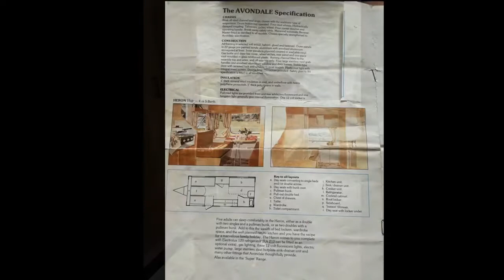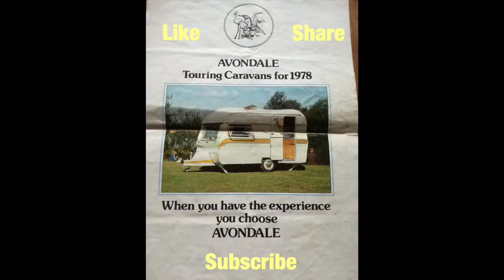Avondale Heron 1978 vintage caravan damp wall replacement part 1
First video for replacing a damp rotten caravan wall,

Timber in 38x25mm treated roof lattes
Gorilla glue and screws